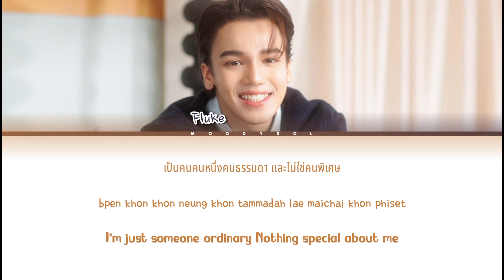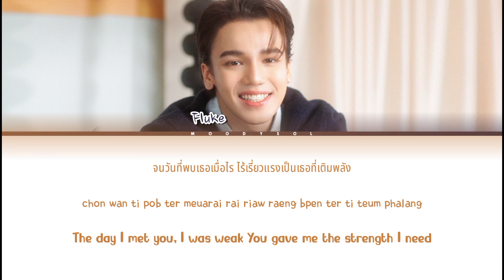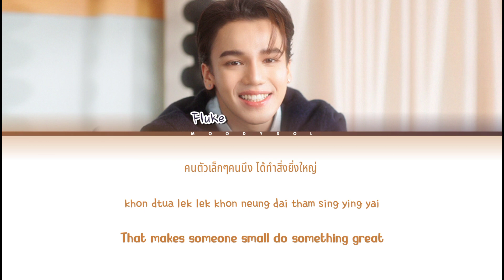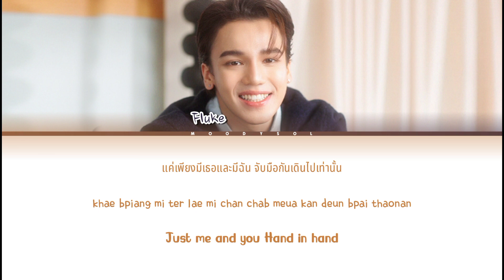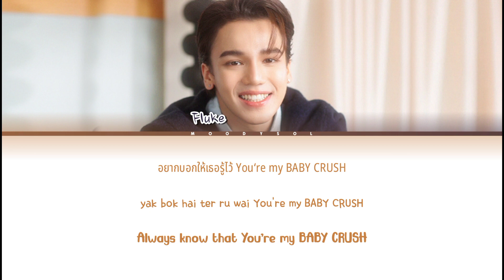FLUKE NATTANON - BABY CRUSH Ost.Cooking Crush อาหารเป็นยังไงครับหมอ Lyrics Thai/Rom/Eng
Title.     : BABY CRUSH
Artist.    : FLUKE NATTANON
Album.    : Ost.Cooking Crush อาหารเป็นยังไงครับหมอ
Released.: 2023